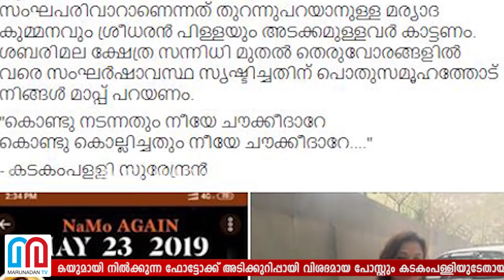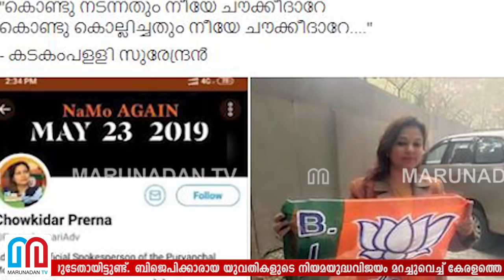പ്രേരണാകുമാരി, കേസ് നല്‍കിയ അഞ്ച് പേരില്‍ ഒരാള്‍ l Kadakampalli FB post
ശബരിമലയില്‍ സ്ത്രീകളെ പ്രവേശിപ്പിക്കണമെന്ന് ആവശ്യപ്പെട്ട് പന്ത്രണ്ട് വര്‍ഷം നിയമയുദ്ധം നടത്തിയ അഞ്ച് യുവതികളില്‍ പ്രമുഖയായ പ്രേരണാകുമാരിയുടെ ചിത്രമാണ് കടകംപള്ളി ഫെയ്‌സ്ബുക്കില്‍ പങ്കുവെച്ചിരിക്കുന്നത്. ചൗക്കീദാര്‍ പ്രേരണാകുമാരി എന്ന പേരില്‍ ബിജെപി പതാകയുമായി നില്‍ക്കുന്ന ഫോട്ടോക്ക് അടിക്കുറിപ്പായി വിശദമായ പോസ്റ്റും കടകംപള്ളിയുടേതായിട്ടുണ്ട്. ബിജെപിക്കാരായ യുവതികളുടെ നിയമയുദ്ധവിജയം മറച്ചുവെച്ച് കേരളത്തെ കലാപഭൂമിയാക്കാന്‍ ശ്രമിച്ച കുമ്മനവും ശ്രീധരന്‍പിള്ളയും മാപ്പുപറയണമെന്ന് കടകംപള്ളി സുരേന്ദ്രന്‍

sabarimala kadakampally surendran